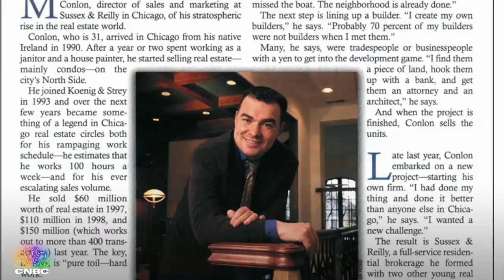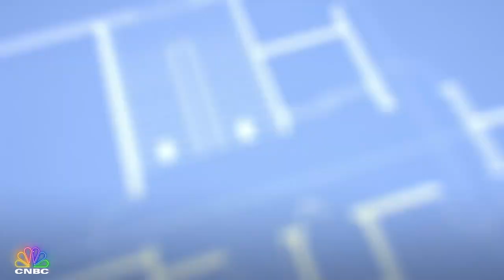The Deed Chicago: Full Opening - The Great Transformation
A successful Chicago broker with impeccable taste has no idea how to manage a flip. Between relying on all of the wrong people and not showing up, it's going to be up to real estate mogul Sean Conlon to get him back on track. Catch the first 10 minutes and don't miss an all new episode of "The Deed Chicago" Wednesday at 10P ET on CNBC.